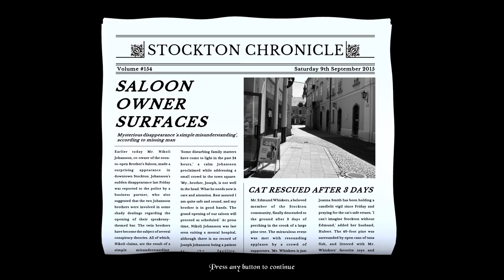Escape the brother's saloon Speedrun walkthrough with all puzzles, secret puzzles included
Escape the brother's saloon is an escape room game, with interesting puzzles. Some are hard, some easier. This video is just a speedrun walkthrough with fast solutions without investigating or opening hint books/notes. Check out the written guide of Lilly, a reputable gamer and the guide I also helped
If you want to donate so I could create more walkthroughs, guides, reviews then you can do it